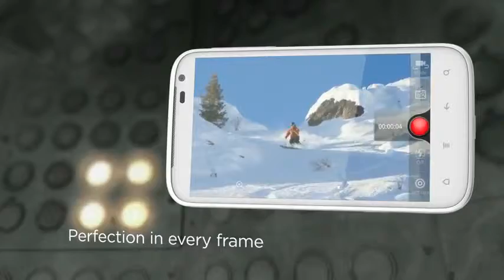Cell Phone Accessories-HTC Sensation XL with Beats Audio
Cell Phone Accessories on HTC Sensation XL with Beats Audio™ and its superb, in-box customized urBeats™ headset. Now your audio experience sounds just like the artist intended. You'll also enjoy the large 4.7 inch screen and 9.9mm sleek premium design. And record amazing HD quality video to complement your audio experience with this incredible superphone. It's the BEST sound and sight you can get on any mobile device.  Sensation XL comes with urBeats headset. This Video is demo purposes only and its own by HTC.